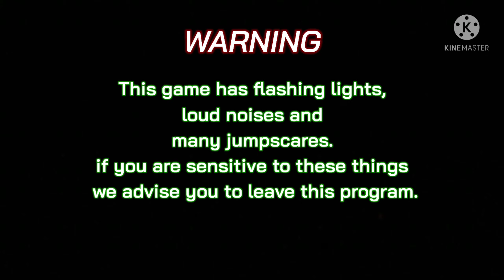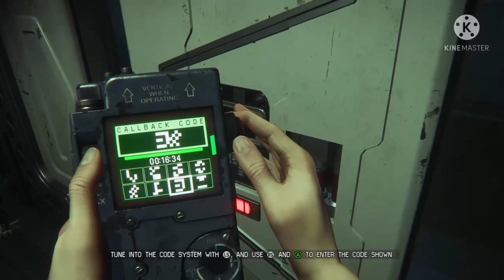I Get Hunted In This Video...